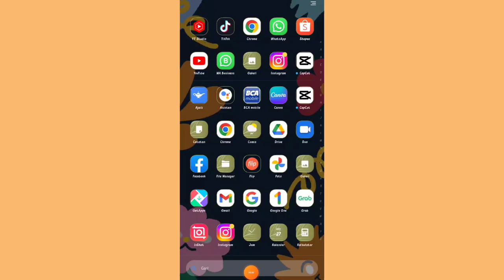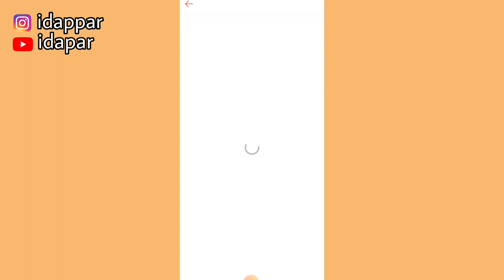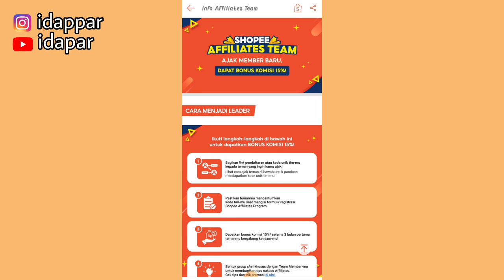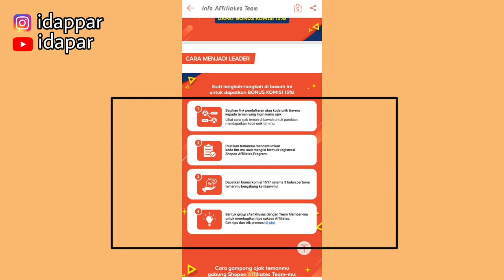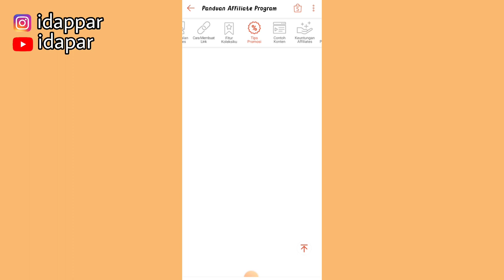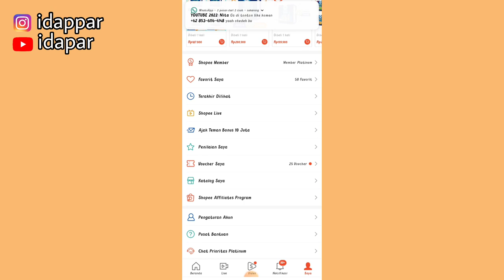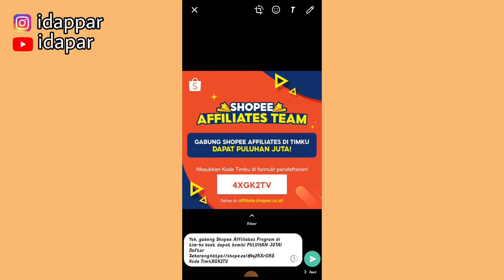CARA DAPET KOMISI SHOPEE AFFILIATE 15% DAN JADI TIM LEADER SHOPEE AFFILIATE | LUMAYAN UNTUNG BANYAK!